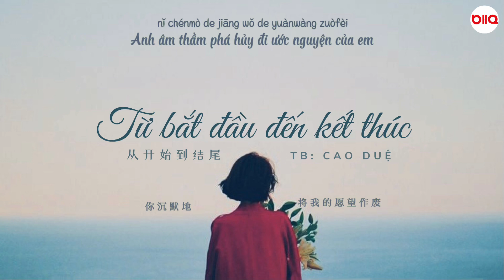[Vietsub] Từ Bắt Đầu Đến Kết Thúc - Cao Duệ | 从开始到结尾 - 高睿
Bài hát: Từ Bắt Đầu Đến Kết Thúc 从开始到结尾
Trình bày: Cao Duệ 高睿
Timer & Encoder: Bảo hông quạo
Vietsub & Edit: Bảo hông quạo (vui lòng không sao chép, reup)

Lyrics Từ Bắt Đầu Đến Kết Thúc:

从开始到结尾 高睿
我从没想过撤退
退回安全范围
我从不想让爱白费
可是你不同像刺猬
就连唯一软肋
都对我装上了钢盔
哪怕献给你再多安慰
你却享受别人的点缀

传闻从街头转巷尾 你和谁多相配
剩黄昏收留我 仿佛天生依偎
秋天蒸发的 不止是热泪
原来从开始到结尾 衷心只我一位
从天亮到天黑 心跳重如鼓槌
事与愿违 你沉默地将我的愿望作废

你如果还有惭愧
来太迟也是罪
空乏之类无需再给
可是我怎会有所谓
又不是第一回
认识你 并非我同类
哪怕让我独自去面对
好过同情体谅的可悲

Pinyin:

Wǒ cóng méi xiǎngguò chètuì
tuìhuí ānquán fànwéi
wǒ cóng bùxiǎng ràng ài báifèi
kěshì nǐ bùtóng xiàng cìwèi
jiù lián wéiyī ruǎnlē
dōu duì wǒ zhuāng shàngle gāngkuī
nǎpà xiàn gěi nǐ zài duō ānwèi
nǐ què xiǎngshòu biérén de diǎnzhuì

Chuánwén cóng jiētóu zhuàn xiàng wěi nǐ hé shéi duō xiāngpèi
shèng huánghūn shōuliú wǒ fǎngfú tiānshēng yīwēi
qiūtiān zhēngfā de bùzhǐ shì rèlèi
yuánlái cóng kāishǐ dào jiéwěi zhōngxīn zhǐ wǒ yī wèi
cóng tiānliàng dào tiān hēi xīntiào zhòng rú gǔ chuí
shìyǔyuànwéi nǐ chénmò de jiāng wǒ de yuànwàng zuòfèi

Nǐ rúguǒ hái yǒu cánkuì
lái tài chí yěshì zuì
kōngfá zhī lèi wúxū zài gěi
kěshì wǒ zěn huì yǒu suǒwèi
yòu bùshì dì yī huí
rènshí nǐ bìngfēi wǒ tónglèi
nǎpà ràng wǒ dúzì qù miàn duì
hǎoguò tóngqíng tǐliàng de kěbēi

Kênh luôn cập nhật nhạc mới, Bạn đăng ký và nhận thông báo ở đây nha.

Chúc mọi người nghe nhạc thư giãn ~